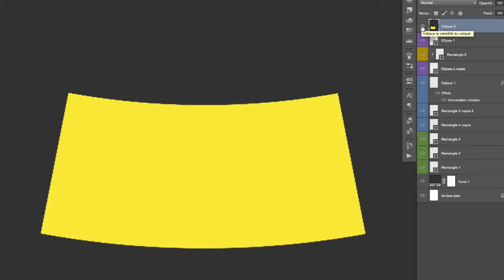La lampe en céramique / DELIGNY DESIGN / Baptiste Placier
La lampe en céramique est composée de 2 parties. Le socle en céramique conçu en Malaisie et l'abat jour en bois fabriqué en France. J'ai découvert la céramique en Malaisie lors de mon semestre à l'étranger. La céramique est une technique que j'apprécie tout particulièrement, cela demande beaucoup de patience et de minutie. C'est une lampe d'une grande précision de réalisation.